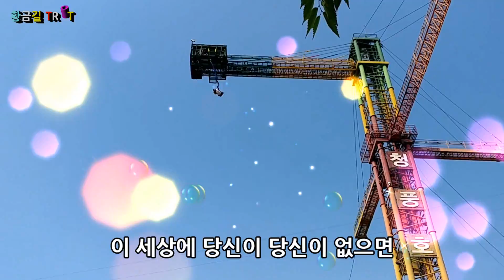권애리 - 당신의 사랑 (영상가사보기) 2020년 7월 1일 신곡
이 세상에 당신이 당신이 없으면
어떻게 살 수 있나요
아무런 의미가 없어요
꿈도 희망도 당신이 있어야
사랑도 행복도 당신이 있어야
후회 없이 살아갑니다
당신의 사랑 주고받으며
살아가는 사람 행복한 사람

사랑을할 수 있나요
살아갈 이유가 없어요
행복한 사람